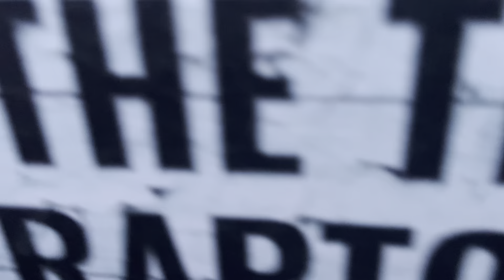Loving the Early Morning!